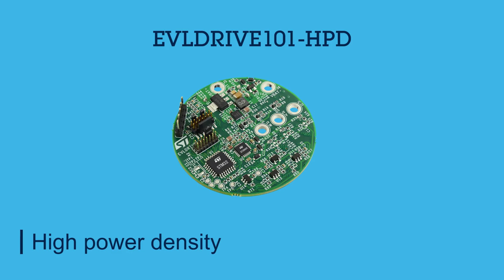EVLDRIVE101-HPD: Circular and compact motor control reference design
The EVLDRIVE101-HPD is an extremely compact three-phase inverter for brushless motors based on the STDRIVE101 device and the STM32G071KB microcontroller. It can be used with a wide range of driving techniques, with FOC and trapezoidal control, sensored and sensor-less. The board is a ready-to-use and flexible solution and is ideal for battery-powered three-phase applications requiring high output currents.